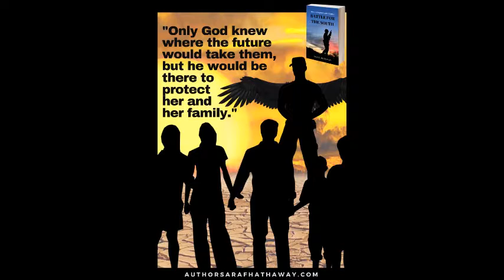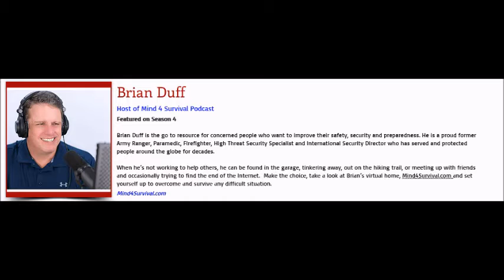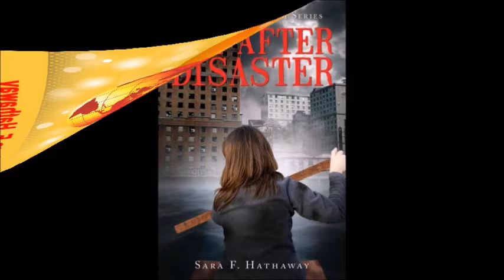Episode 150 S4-26, Battle for the South ch 26, Home Security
In the Battle for the South adventure, Bennet returns to Albuquerque with Vince and Erika. The defenses at the camp have been increased. Today, Brian Duff from Mind 4 Survival joins us to discuss home security in a pre and post collapse setting.